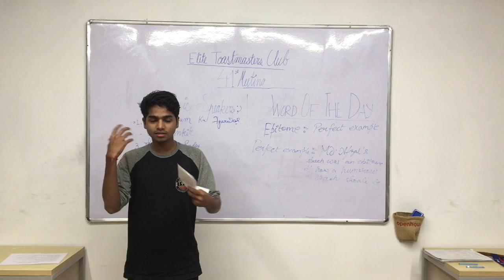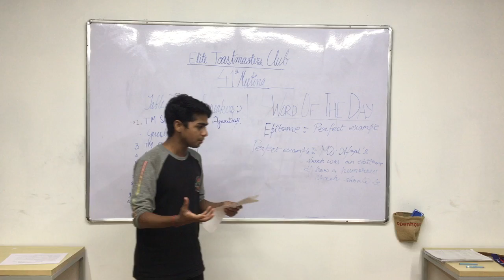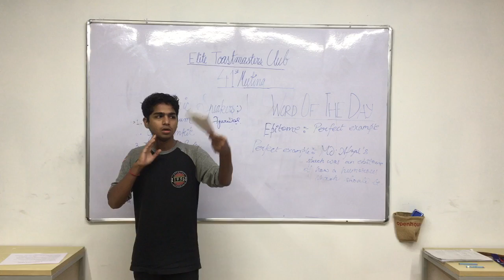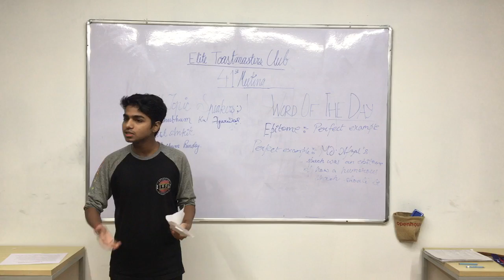Meeting 41 Evaluator Shubham Pandey